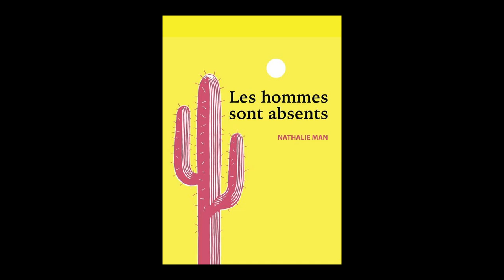Nathalie Man - Les hommes sont absents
Nathalie Man vous présente son ouvrage "Les hommes sont absents" aux éditions Lanskine.